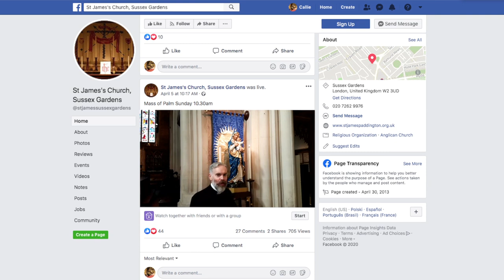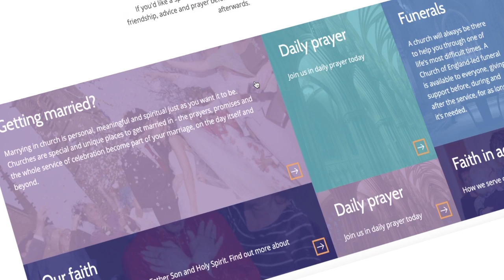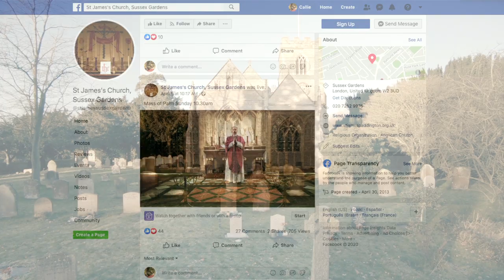Inside The Digital Church - BBC Click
We look at how religion is going online during the coronavirus pandemic.